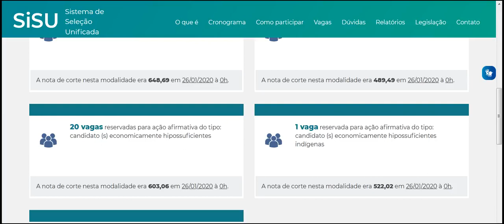ENGENHARIA DE BIOPROCESSOS E BIOTECNOLOGIA UERGS UNIVERSIDADE ESTADUAL DO RIO GRANDE DO SUL